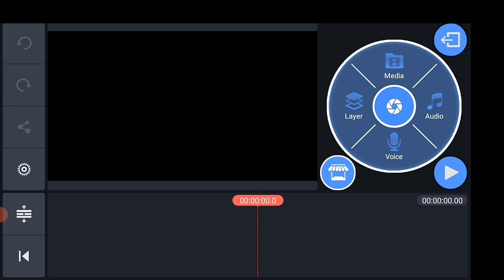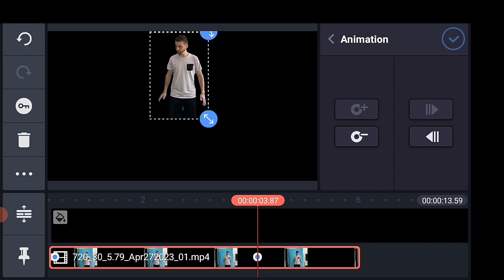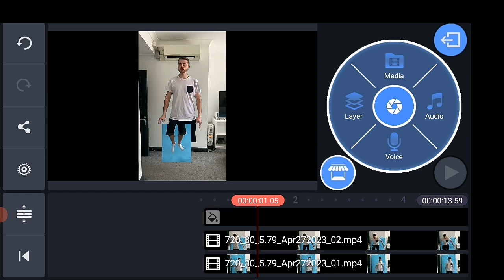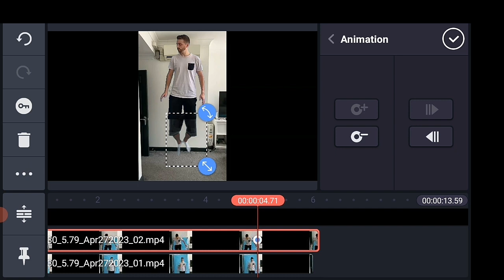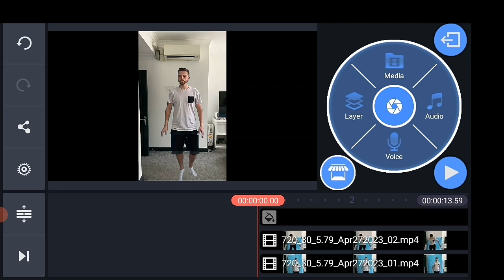Easy & simple levitation effect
KINEMASTER Tutorial